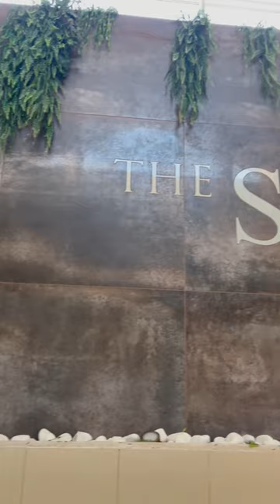Ribby Hall Spa Day